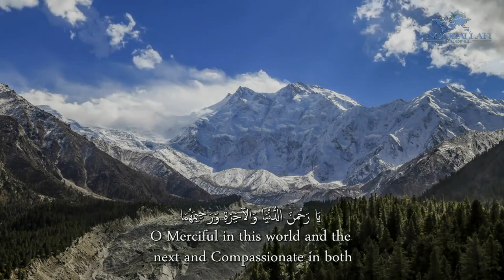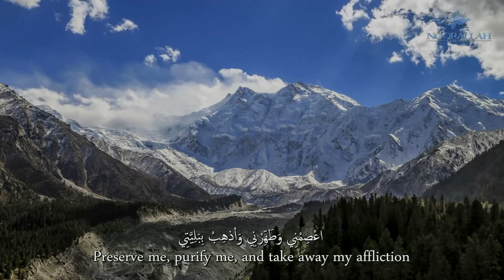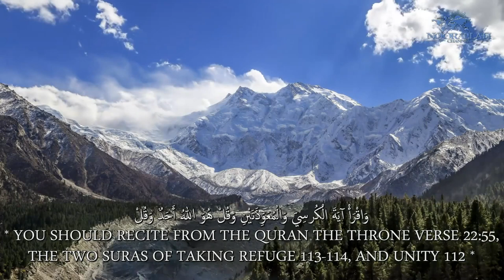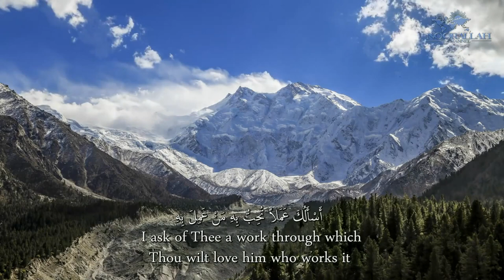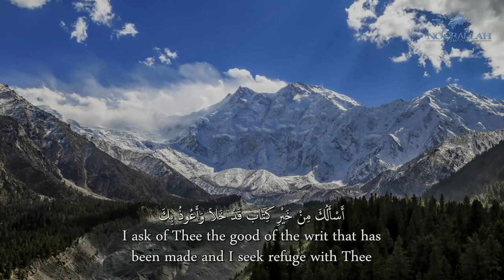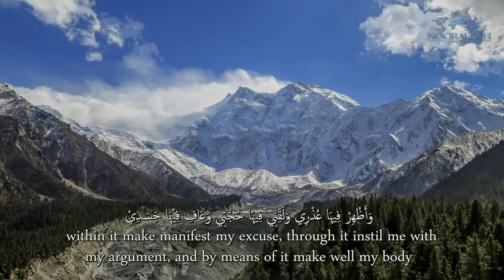Al-Sahifa Al-Sajjadiyya (54) Dua for Removal of Worries | الصحيفة السجادية دعـاؤه استكشاف الهموم